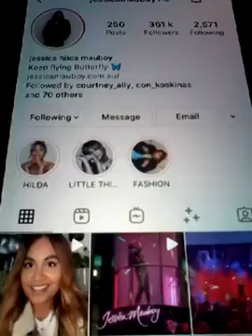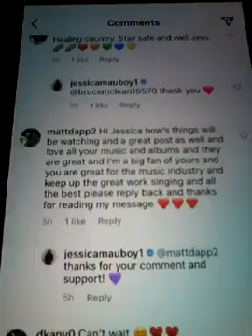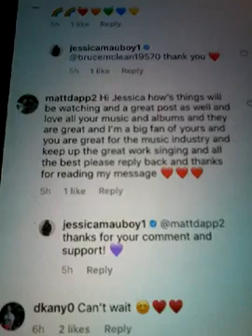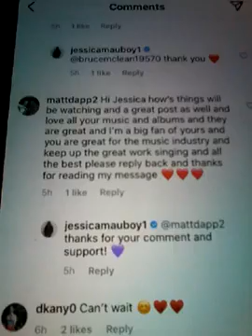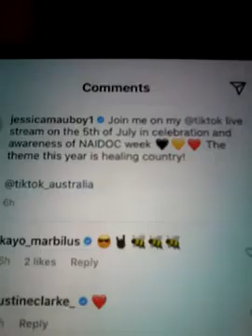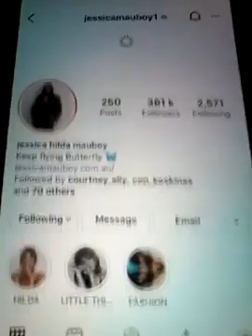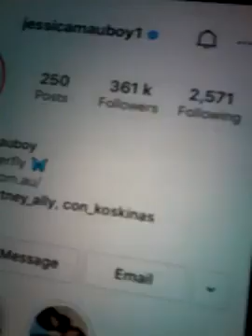@@2024 JESSICA MAYBOY ARIA SUPER STAR SINGER AND SONGWRITER AND LIKED COMMENT REPLYED ON NEW POST